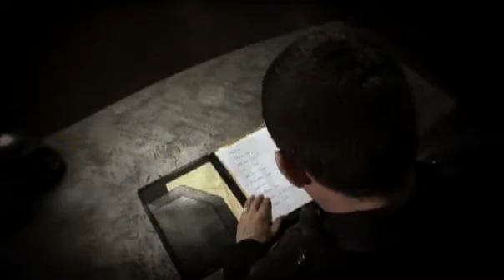Kino Get Out - Stargatearchive.com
Eli exploring with his new toy the Kino